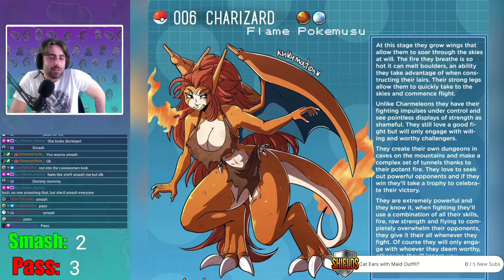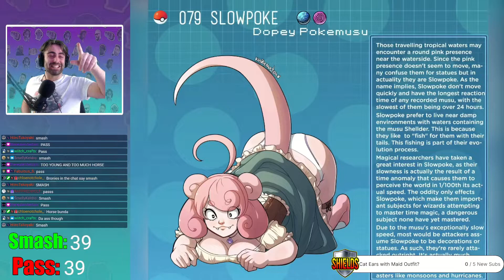Smash Or Pass Pokémon but it's Monster Ladies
Smash or Pass pokemon but theyre em Monster Ladies, so I guess we don't feel as bad when choosing to smash or pass these pokemon due to their more approachable design